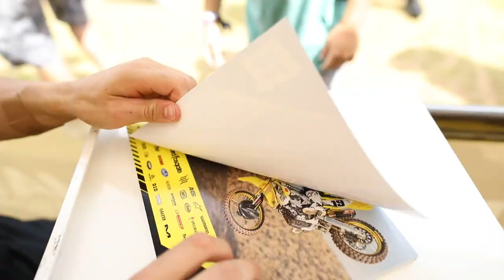Justin Bogle | The Renegade Series Season 2 Ep. 8 "The Great Outdoors"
Doc presents : The Renegade Series Ep. 8 Season 2 "The Great Outdoors" featuring @justinbogle19
Directed by : @fracemedia
Song: Glorious By Belly